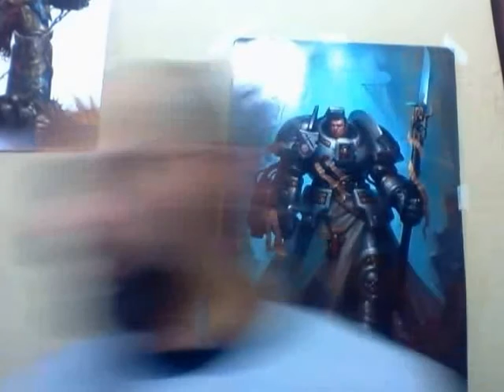TYRANID: HQ & SWARMLORD PT 2 - Warhammer 40k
An introduction to how I use Tyranid HQs and Swarmlord.